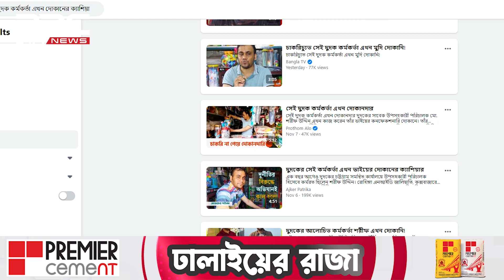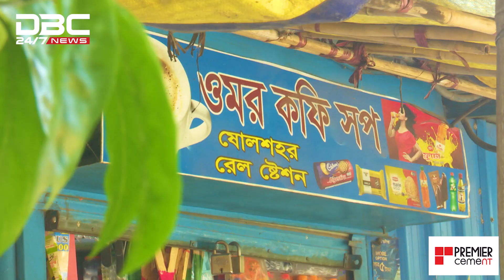৩৫টি চাকরির প্রস্তাব পেলেন দুদকের সেই শরীফুল | DBC News Special